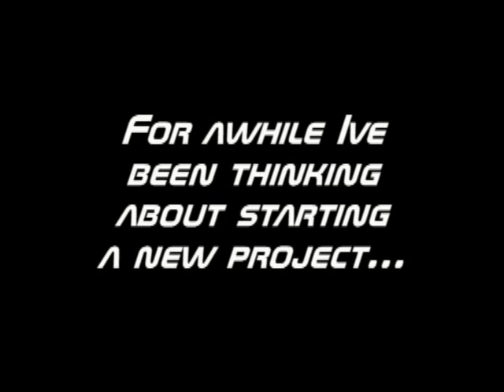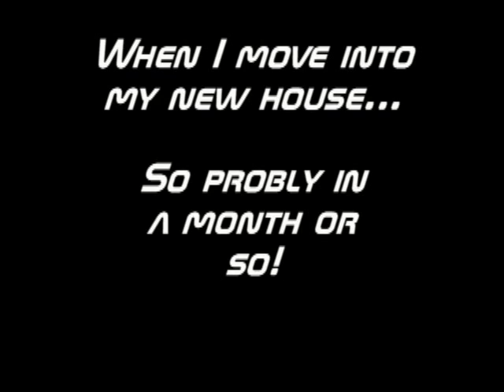My next BIG future project...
What I have next planned.

Have any ideas you want to see in this Lets Play? Im open for your ideas!

What all im going to do for this project:

- Commentate
-Enemy Bio's
-Quest walkthrough
-Enemy Tips
-Boss Tips (of corse)
-Secrets